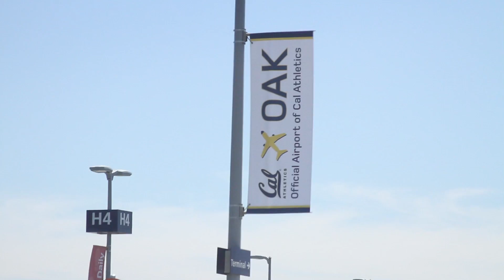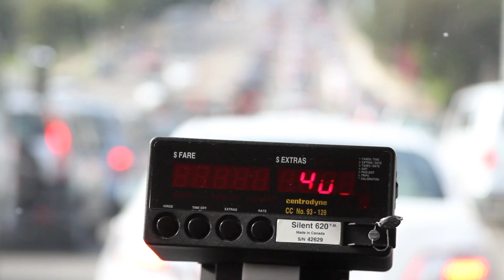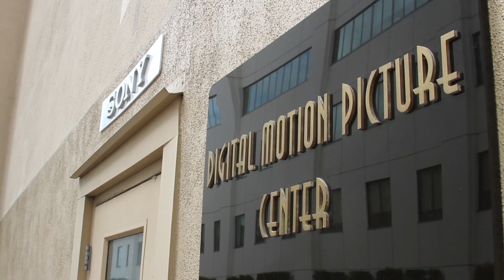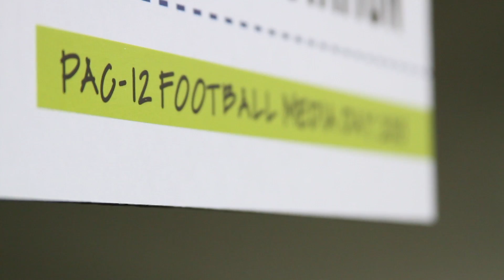Cal Football: 2013 Pac-12 Media Day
Sonny Dykes, Nick Forbes and Bryce Treggs represent the Golden Bears at the 2013 Pac-12 media days.